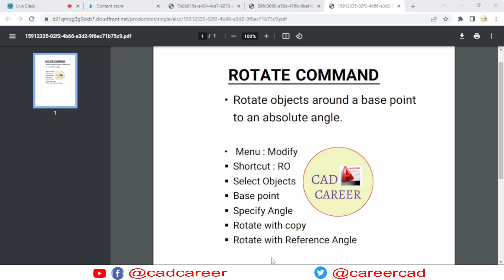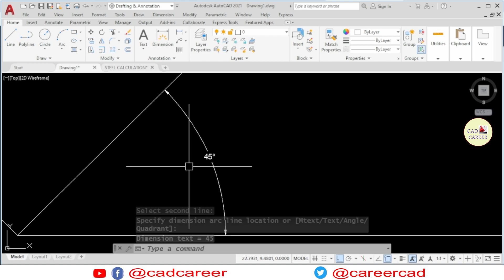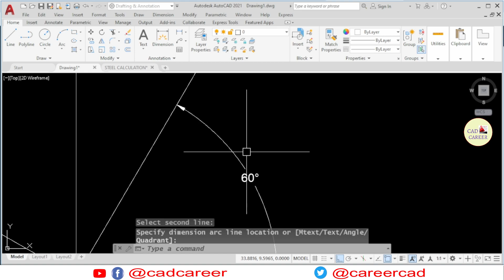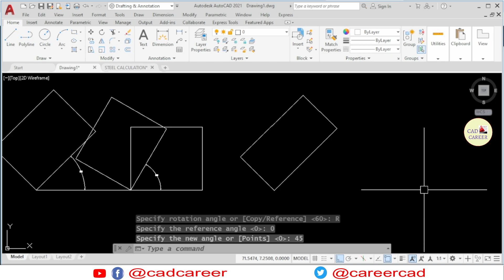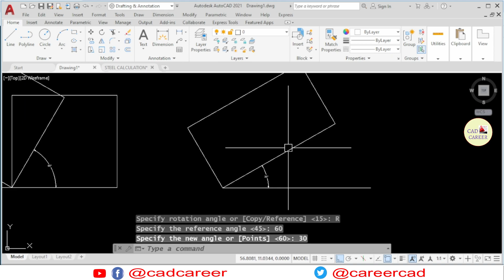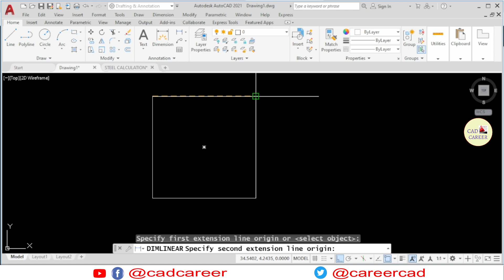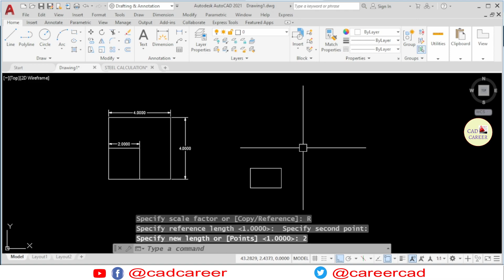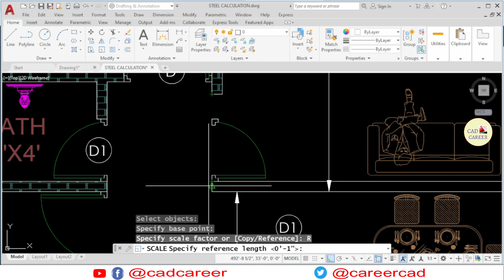AutoCAD Rotate Command With Reference Option | AutoCAD Scale Command With Reference Option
Our Other Important Courses:-
AutoCAD 2D Complete Course
AutoCAD 3D Complete
Floor Plan Practice Set
Complete Vastu E-Book in HINDI (506 PDF PAGES)